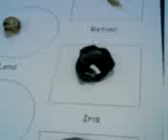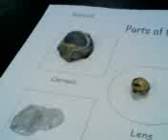SuperWeez2 and S99743 Disecting a Sheep eyeball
Yummy... jk lol im not a psycho. I was surprised how the eyeball was so hard to cut in half. The blue eye part was amazin lol